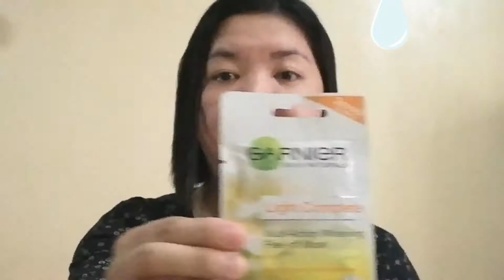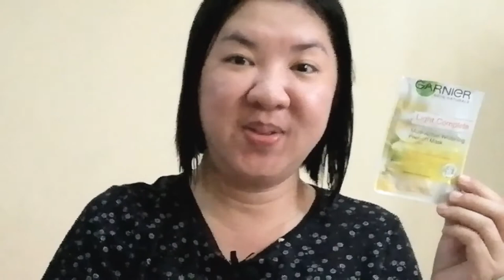Garnier Multi-Action Whitening Peel Off Mask Review | Chay Q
Hello guys!  here's to share my Garnier Multi-Action Whitening Peel Off Mask Review.Disclaimer guys,i did not do this to brag,All that I want is  to share my honest review for my featured product.I hope  na mag enjoy kayo while watching.Good Vibes to everyone.

Products Mentioned:

Garnier Multi-Action Whitening Peel Off Mask - P 59.00

xoxo,
Chay Q